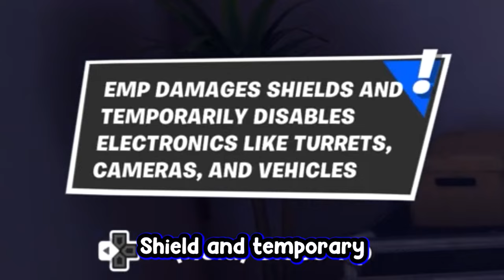Is Fortnite Going Through A Difficulty Problem Currently? or am i just washed...